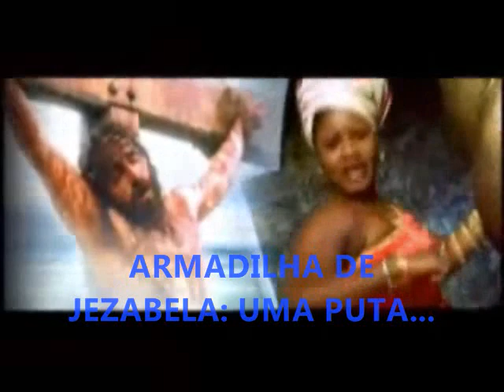16/19 Jezabel: Molimo ya Femme ya Image ya satan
Image ya Satan ezali representee na misala ya muasi neti jezabel. Akimisa pe a bomisisa ba santus na Israel.